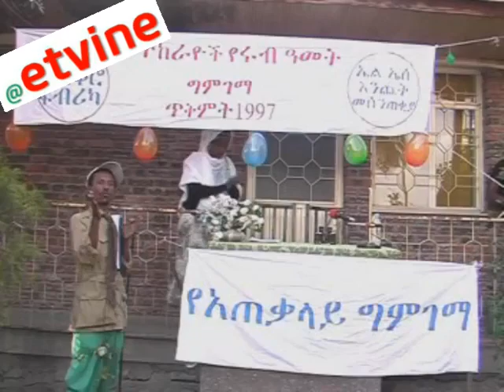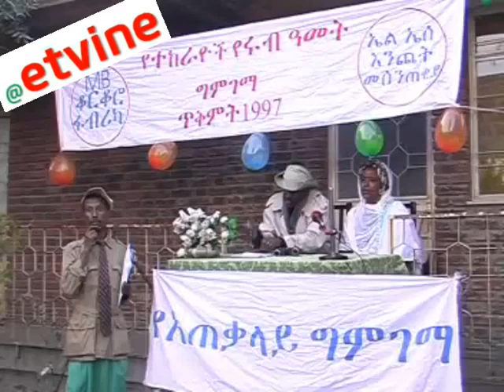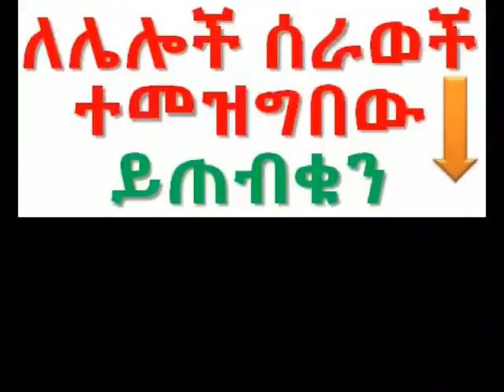ግቢው gebewe old fuuny ethiopian commedy